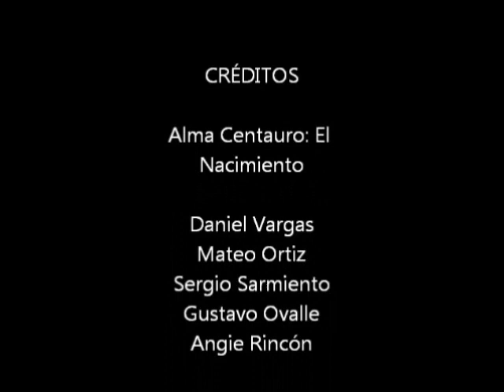Alma Centauro: El Nacimiento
Perfil de la banda bogotana de heavy metal Alma Centauro, una banda que viene desde abajo y que ha sabido surgir en la escena rockera de Bogotá.

La banda Alma Centauro está integrada por:

(Voz líder) Angie Rincón
(guitarra) Mateo Ortiz
(guitarra) Gustavo Ovalle
(bajo) Sergio Sarmiento
(bateria vocal) Daniel Vargas